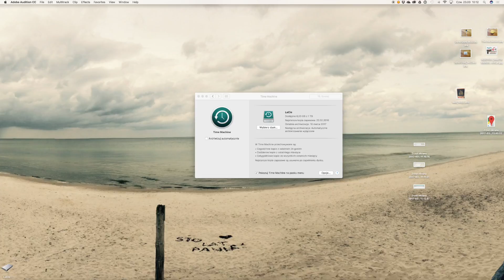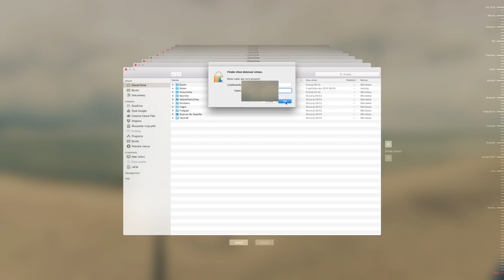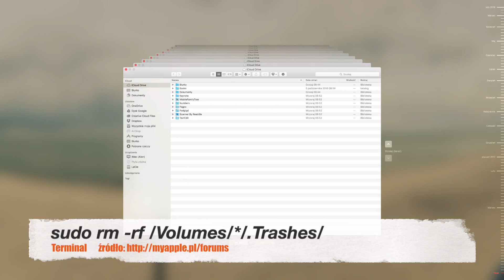Jak usunąć kopię zapasową Time Machine na macOS Sierra.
Time Machine to wbudowana w system macOS usługa tworzenia automatycznej kopii zapasowej komputera na dysku zewnętrznym. Problem polega na tym, że zapełnia go całkowicie usuwając najstarsze archiwa by zwolnić miejsce... na nowe. A co w przypadku kiedy chcemy na tym dysku trzymać inne swoje dane? Musimy sami zwolnić miejsce. Jednak uwaga! Sposób jak tego dokonać nie jest wcale taki oczywisty.